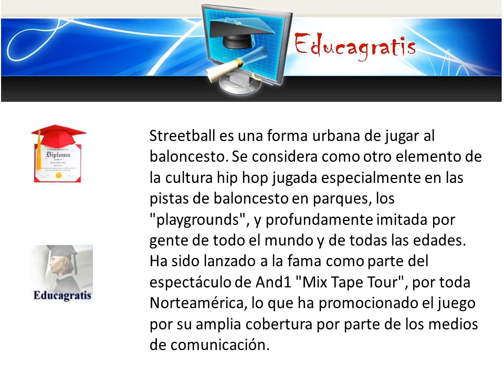Curso de Street Basket Basquet Callejero